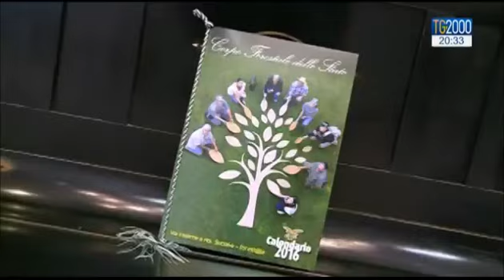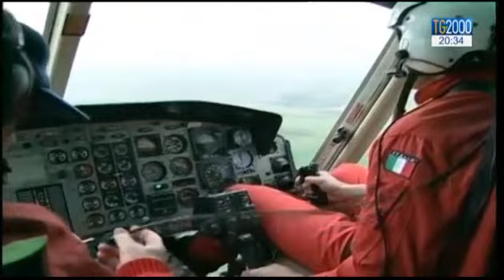19/06/2017: Incendi e carenza vigili del fuoco - Antonio Brizzi (Conapo) al TG2000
19/06/2017: Incendi e carenza vigilidelfuoco - Antonio Brizzi ( Conapo ) al TG2000

INCENDI: BRIZZI (CONAPO), 6000 UOMINI IN MENO TRA VF E FORESTALE =

Se succedono dei casini ci rivolgeremo ai magistrati

Roma, 20 giu. (AdnKronos) - ''Se dovessero scoppiare dei grossi
incendi boschivi, come facciamo con 3.000 uomini in meno nei Vigili del Fuoco e 3.000 in meno nella Forestale ? Chi interviene, i
Carabinieri? Se dovessero succedere dei casini denunceremo tutto alla Procura della Repubblica''. Lo ha detto il segretario del Conapo
(sindacato autonomo Vigili del Fuoco), Antonio Brizzi, in
un'intervista al Tg2000, il telegiornale di Tv2000, commentando le
indicazioni sugli incendi boschivi da parte del capo Dipartimento
della Protezione Civile Fabrizio Curcio.

      (Ruf/AdnKronos)  ISSN 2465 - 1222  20-GIU-17 11:58